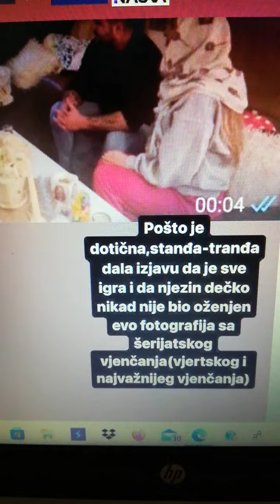VENČAVA PO KUĆAMA? NA POČASNOM MESTU NA VENČANJU ...MERLIN MONRO ?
Donacijama možete podržati rad ovog kanala:
Žiro-račun za donacije (za Srbiju): 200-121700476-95 Banka Poštanska štedionica